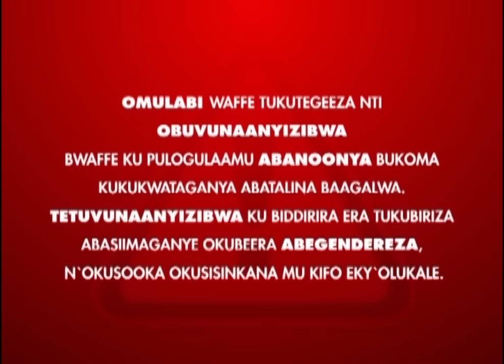Abanoonya: Kiwanula Monday Part B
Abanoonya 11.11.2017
Presenter:Philip Kaggwa